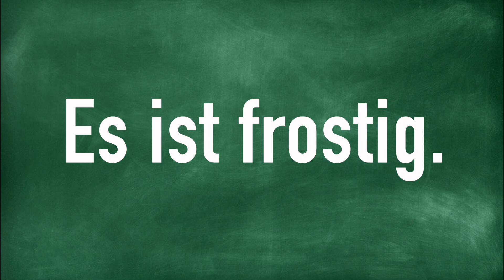Es ist frostig.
How to Pronounce Es ist frostig.